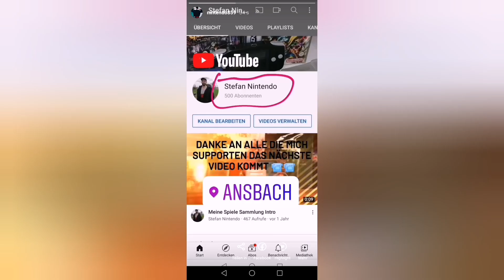Stefan Nintendo 500 ABO GESCHAFFT MUSIC 2021